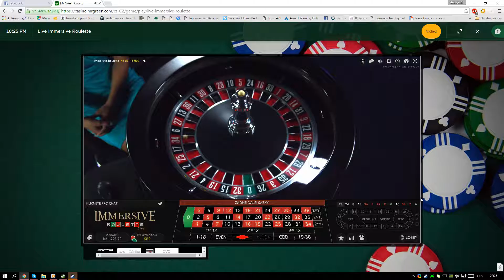:O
Another bullshit video. Enjoy.